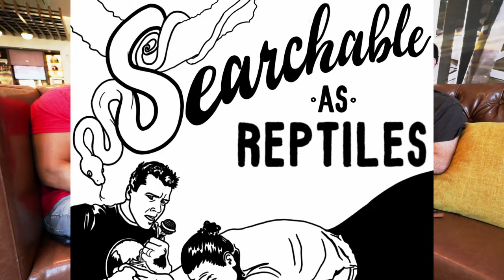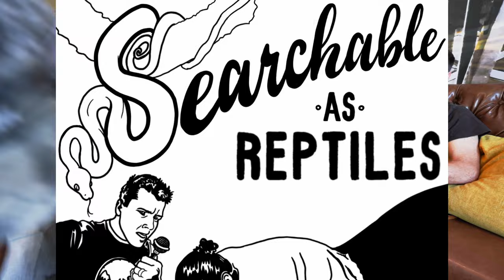Snake Discovery Build Off Championship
🐍 Welcome to the Searchable as Reptiles Podcast! Join your hosts, Garrett Hartle and Brian Kusko, as they dive into the thrilling details of the recent Snake Discovery Championship Build-Off competition! 🎉

In this episode, Garrett and Brian share their experiences, challenges, and the incredible creations that emerged from this unique event. From innovative designs to unexpected twists, you'll get an insider's look at what it takes to compete at this level in the reptile community.

Whether you're a seasoned herpetologist or just a fan of snakes, this episode is packed with insights, laughs, and a passion for all things reptilian. Don’t miss out on the fun—tune in now!